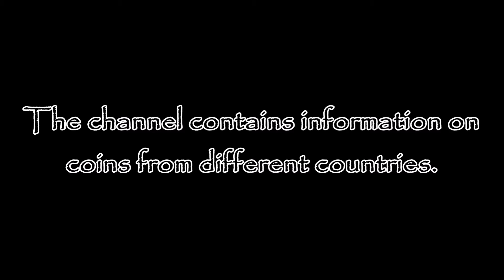Good channel Silver and World coins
The channel contains information on coins from different countries.